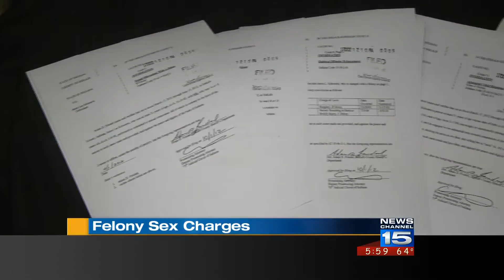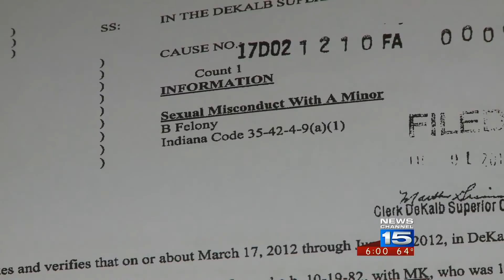garrett child molestor pkg